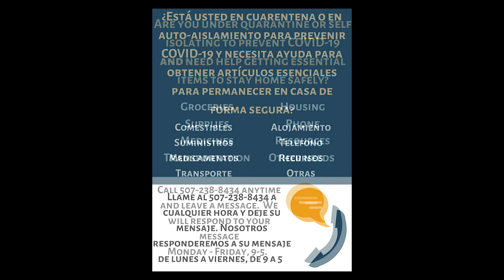COVID-19 Community Resources – Spanish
Luis Escobar, PA-C, Departamento de Medicina Familiar, Sistema de Salud de Mayo Clinic.
Luis comparte información acerca del virus COVID-19, y recursos del Sistema de Salud de Mayo Clinic, Departamento de Salud de Minnesota, y del Centros para el Control y la Prevención de Enfermedades

Si tiene síntomas sospechosos del virus COVID-19, o a tenido contacto con alguien con esta enfermedad, contacte a su clínica local para recibir instrucciones:

Luis Escobar, P.A.-C., Family Medicine, Mayo Clinic Health System
Luis provides COVID-19 information and resources from Mayo Clinic Health System, Minnesota Department of Health and CDC in Spanish.

If you have COVID-19 symptoms, or if you have had contact with somebody with this illness, contact your local clinic to receive instructions: